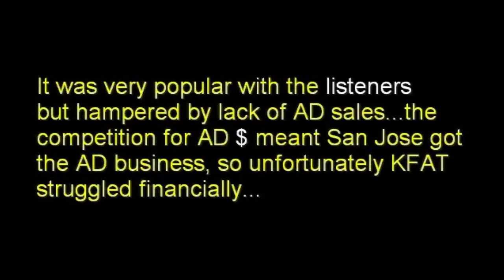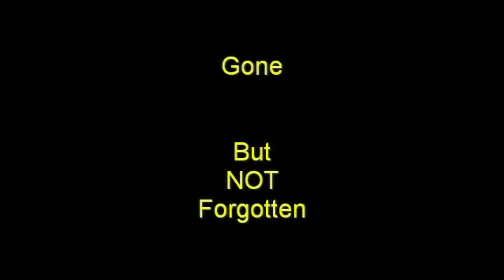2020 Holidaze + KFAT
Odds & Ends from years past, including me & Willie Nelson, the 2004 Kinetic Sculpture Race (Bikin' Fools team), & the end of KFAT-fm.